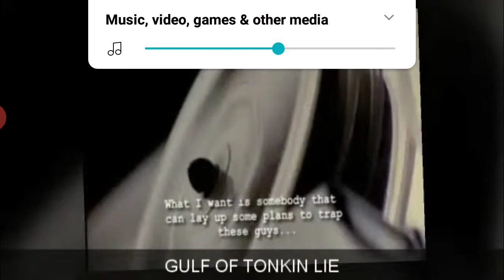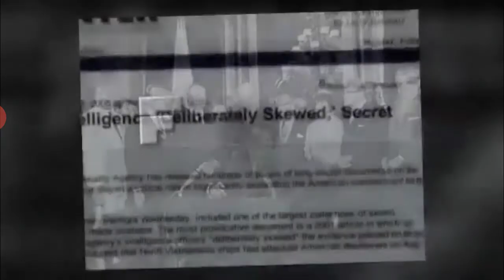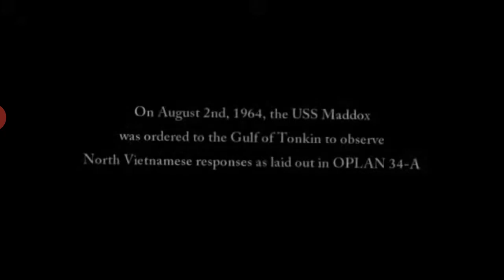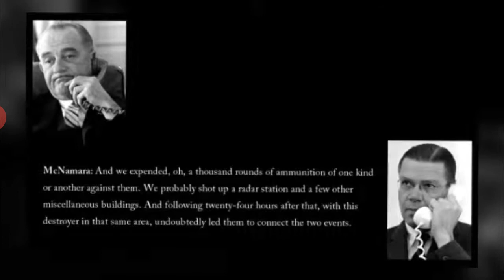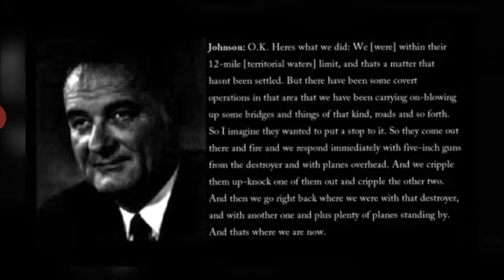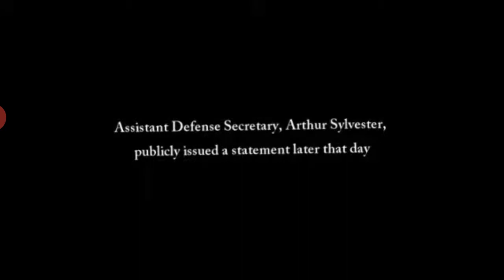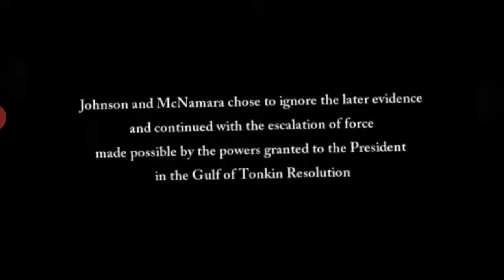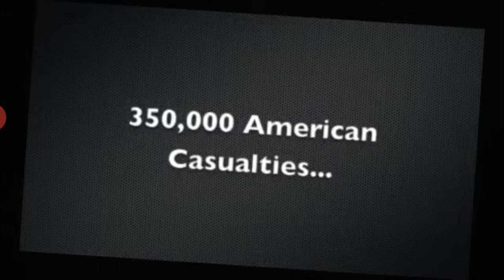Gulf of Tonkin lie exposed